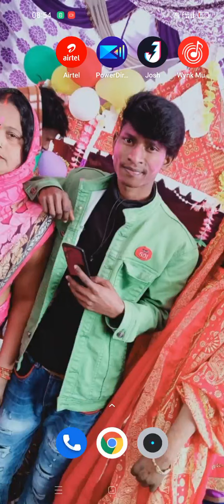May 26, 2022